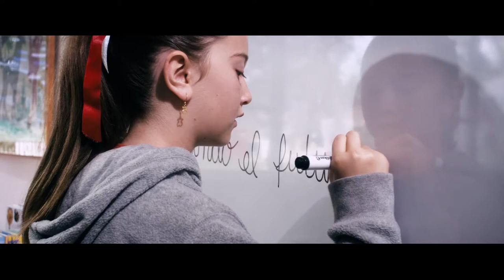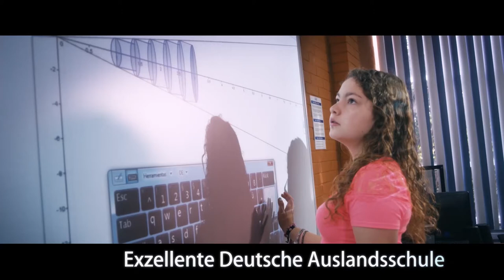Colegio Humboldt Puebla - Schulvideo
Colegio alemán de Puebla, multicultural y trilingüe
Maternal, Kindergarten, Primaria, Secundaria y Preparatoria